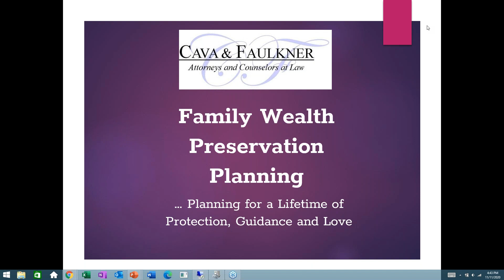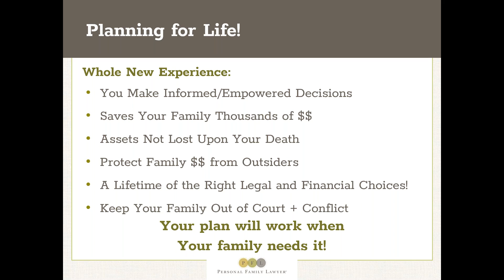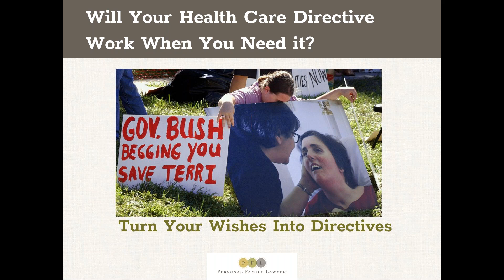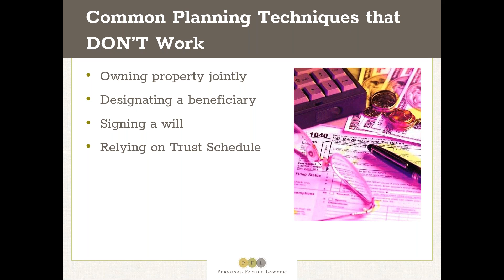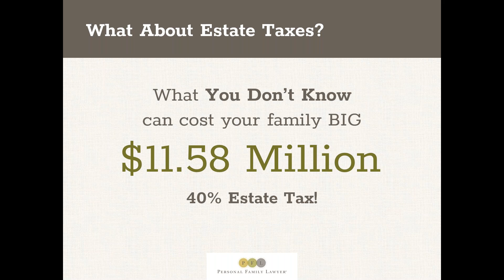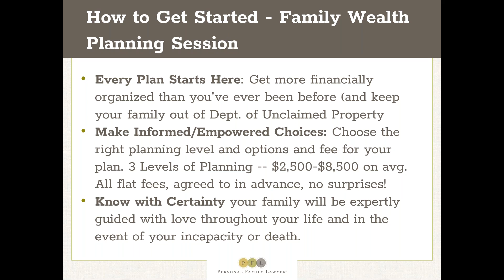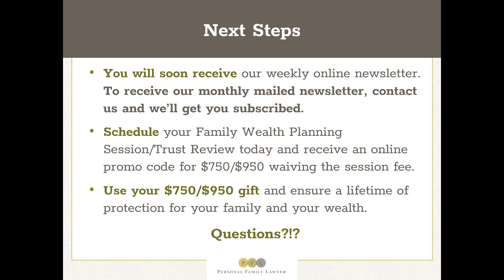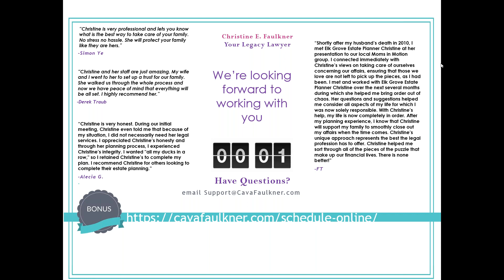10 Secrets to Family Wealth Preservation Planning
Family Wealth Preservation Planning
Planning for a Lifetime of Protection, Guidance, and Love

Why Estate Planning is Important and What you Will Learn:
Family Comfort: Total Assurance
Asset Protection
Peace of Mind
Comfort
Estate Taxes
Probate
The Benefits of Working with an Estate Planning Attorney